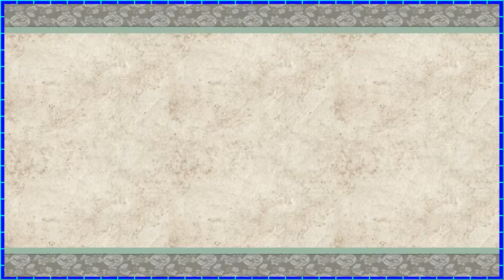Vibing In Shinshu Field - Ōkami - EP 3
Also hunting down demons FOR THE THRILL!!!

Hey everybody, I'm Matthew McBacon.  Despite the absurd name, this channel has absolutely nothing to do with bacon and instead is a gaming channel.  (Another one of these?)  I play a variety of games, ranging from Nintendo to Indie titles, to retro to more recent ones (probably should've said "I basically play whatever I want" for the sake of brevity, right?), providing the highest quality of live commentary from yours truly (probably contains unfunny jokes, stuttering, and over-usage of memes, etc.).